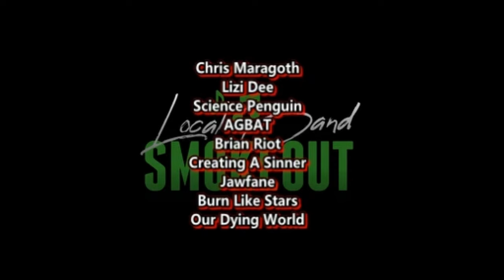O.C. Dawgs - Pauwi Nako ( Reaction / Review ) LIVE ON WISH 107.5 BUS